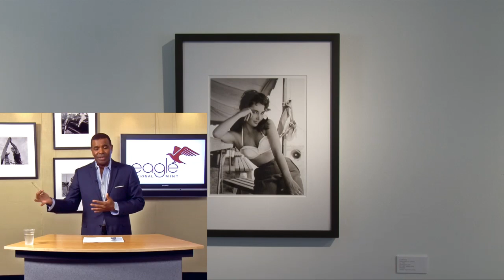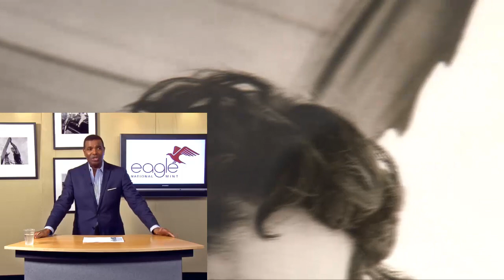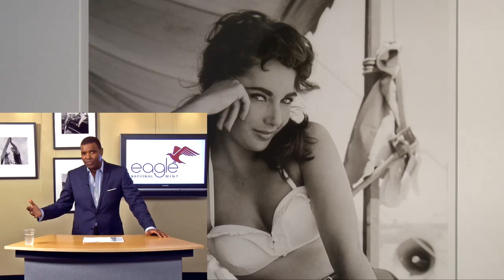Elizabeth Taylor, Classic Portrait Lithograph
Elizabeth Taylor, Classic Portrait c 1955 FA2315
Lithographic print, 12" x 18"
by Frank Worth

Elizabeth Taylor wearing a sun top and trousers on the set of 'Giant' in1955.

Dame Elizabeth Rosemond Taylor DBE (born February 27, 1932) is an iconic British-American actress twice winning Academy Awards.

Her trademark violet eyes are framed by a double row of eyelashes. Known for her acting skills and beauty, she is considered one of the great actresses of Hollywood's golden years, as well as a larger-than-life celebrity. The American Film Institute named her seventh among the Greatest Female Stars of All Time.

Elizabeth Taylor was one of the few child actors who went on to achieve success in adult roles. She began her acting career with Universal at the age of 9 but her first movie with Metro Goldwyn Mayer was in Lassie Come Home (1943). Her first leading role, achieving child star status, was playing Velvet Brown, a young girl who trained a horse to win the Grand National in National Velvet (1944). with Mickey Rooney.

Elizabeth Taylor won the Academy Award for Best Actress in a Leading Role for her performances in Butterfield 8 (1960), which co-starred her then husband Eddie Fisher, and again for Who's Afraid of Virginia Woolf? (film) (1966), which co-starred then-husband Richard Burton.

In 1963, she became the highest paid movie star up until that time when she accepted US$1 million to play the title role in the lavish production of Cleopatra for 20th Century Fox.

Elizabeth Taylor has been married eight times to seven husbands:
Conrad 'Nicky' Hilton (May 6, 1950 - January 29, 1951) (divorced)
Michael Wilding (February 21, 1952 - January 26, 1957) (divorced)
Michael Todd (February 2, 1957 - March 22, 1958) (widowed)
Eddie Fisher (May 12, 1959 - March 6, 1964) (divorced)
Richard Burton (March 15, 1964 - June 26, 1974) (divorced)
Richard Burton (again) (October 10, 1975 - July 29, 1976) (divorced)
John Warner (December 4, 1976 - November 7, 1982) (divorced)
Larry Fortensky (October 6, 1991 - October 31, 1996) (divorced)